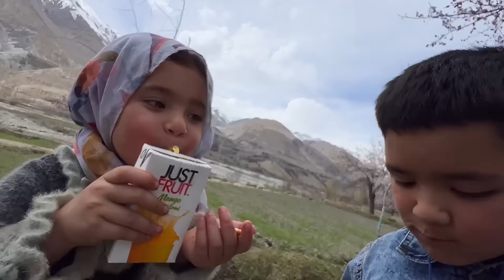Spring Season in My Village 😱 Apricot Blossom 🌸 | Khobsurat Nazara 🤩